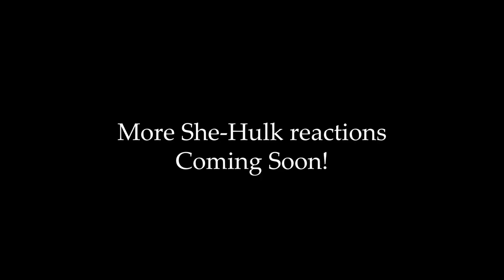I C A N S M E L L Y O U R H A I R L I N E